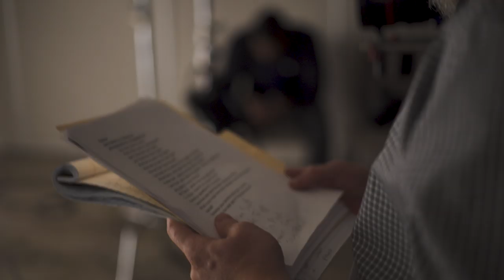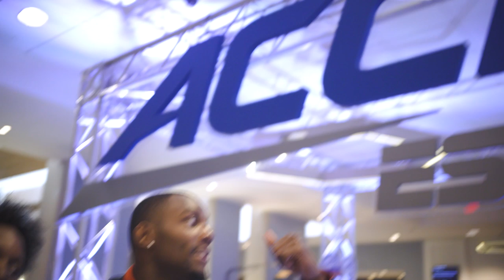Clemson Basketball || The Vlog (S3, E5)